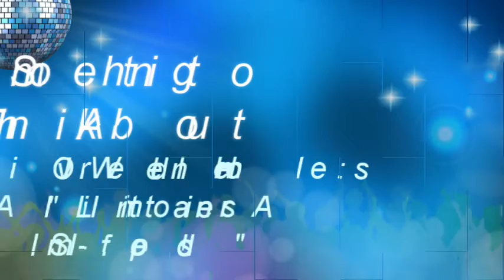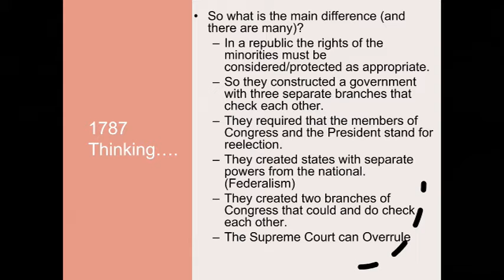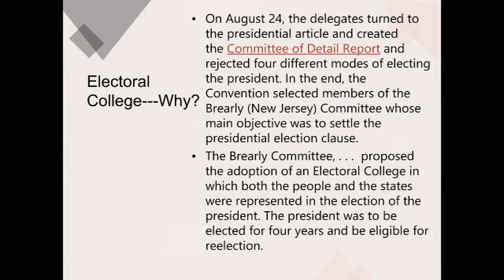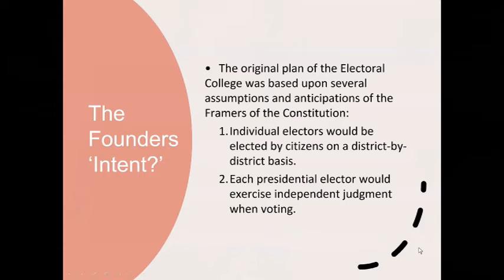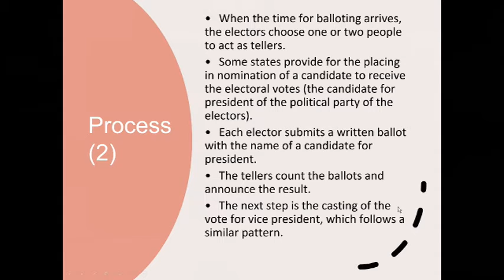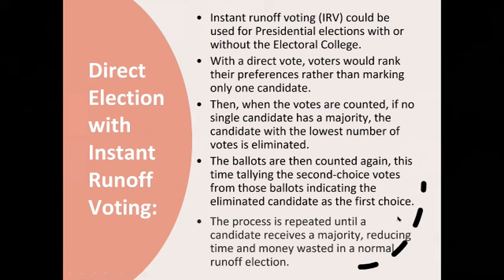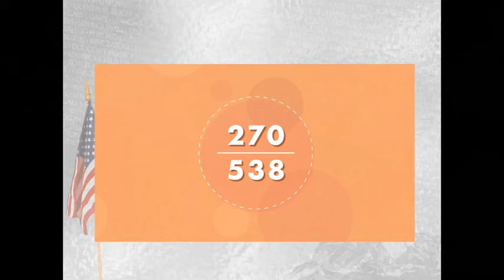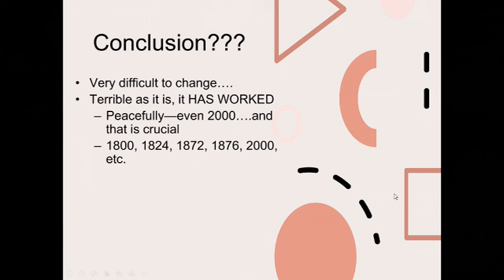Electoral College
This is a PowerPoint explanation by Lou Wangberg of how the United Stated Electoral College operates and a number of changes that have been offered over the years.